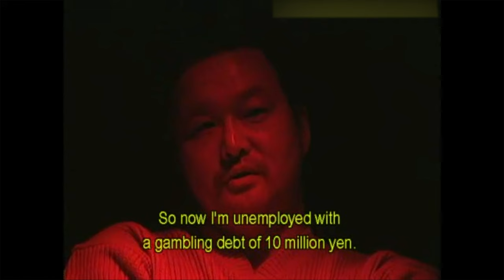RED ROOM 2 is exactly the same film but with 2 in the title...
Today I am reviewing Daisuke Yamanouchi's sequel to his "cult-classic" Red Room